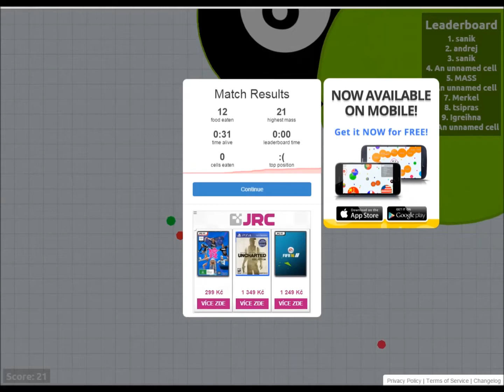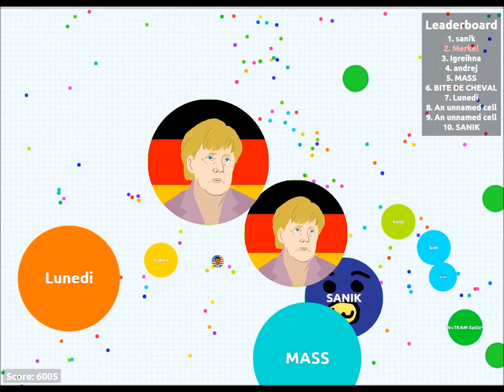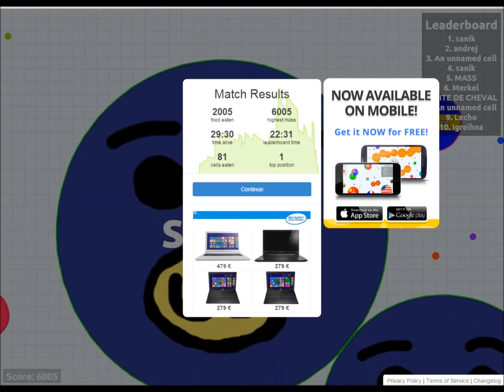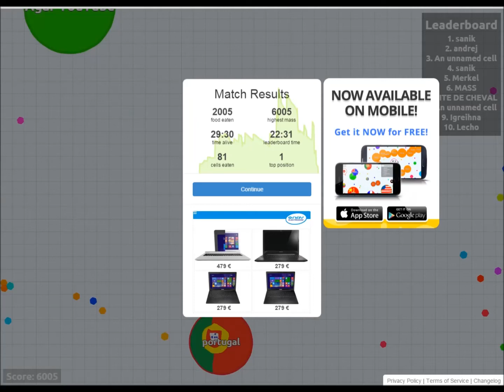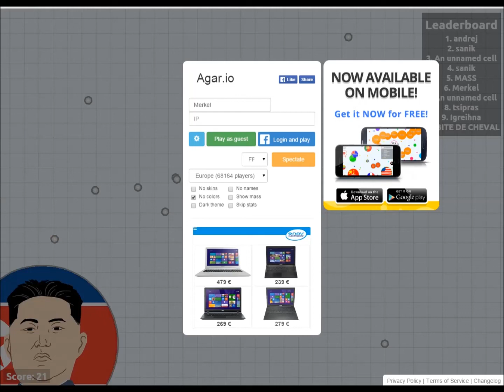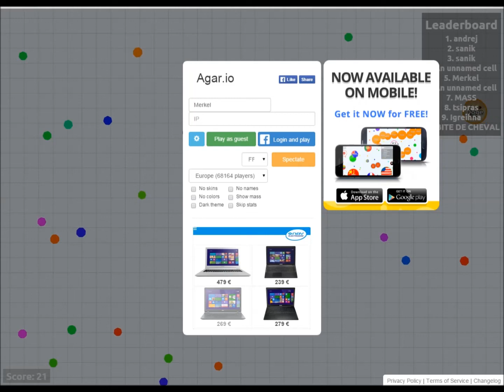Politický Diel!-Agar.io |BrachaNet